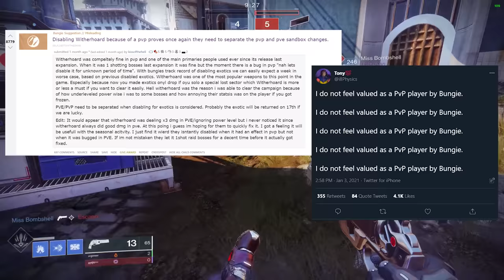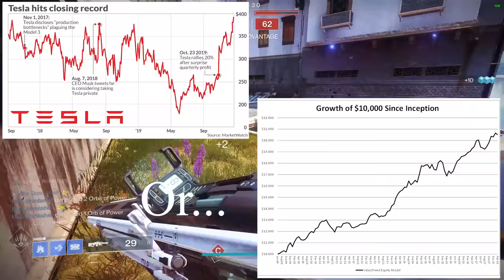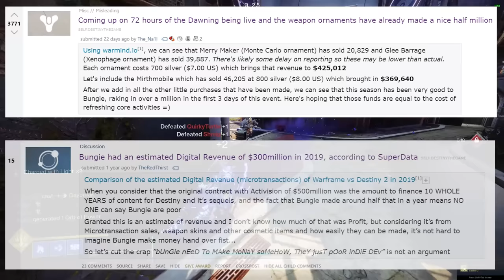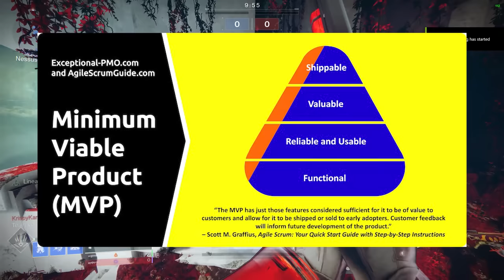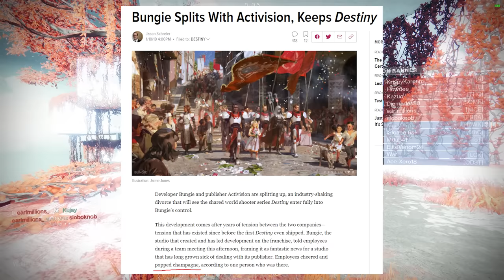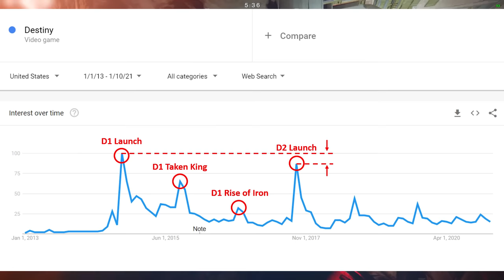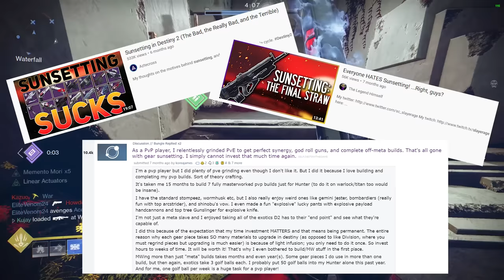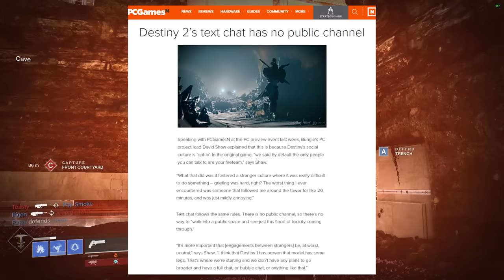Should Bungie Have Made Destiny 3 Instead of Continuing with Destiny 2 and Beyond Light?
In the months since the launch of Destiny 2 Beyond Light, there has been unrest on a massive level within the Destiny community.  Per Bungie's original timeline when they partnered with Activision, we would have seen Destiny 3 in Fall 2020 alongside the launch of next-gen consoles.  After achieving their independence in January 2019, Bungie quickly decided that continuing to develop for Destiny 2 would be a better path, and pushed Destiny 3 out onto the far horizon.  The question is, was this the right move?  Was a clean slate perhaps what the community needs right now?  In this video, we'll dig in to the pros and cons of continuing on with Destiny 2 vs. starting fresh with a new game via Destiny 3.  Hope y'all enjoy the analysis and let me know what you guys think!

00:00 - Intro
02:19 - The Argument For Destiny 2
09:34 - The Argument For Destiny 3
19:18 - Outro